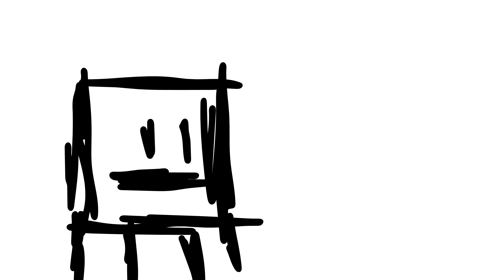what in the what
right on in